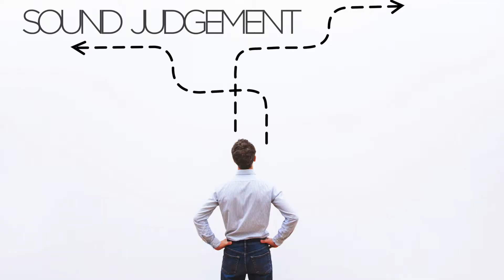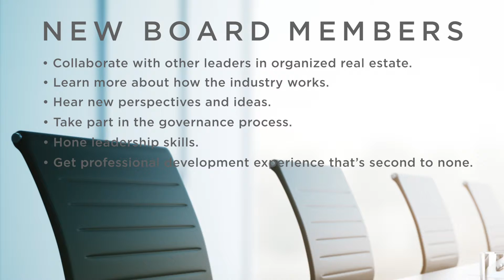BOD Orientation 2018